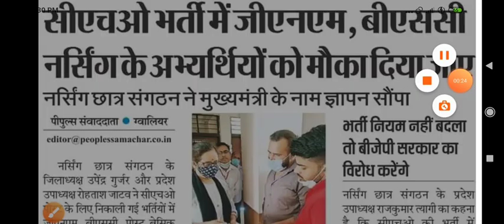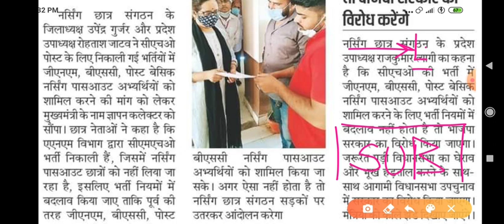MP NHM नई CHO भर्ती - BSC /GNM अभ्यर्थियों को मौका दिया जाए - संगठन द्वारा कलेक्टर को सौंपा ज्ञापन ।